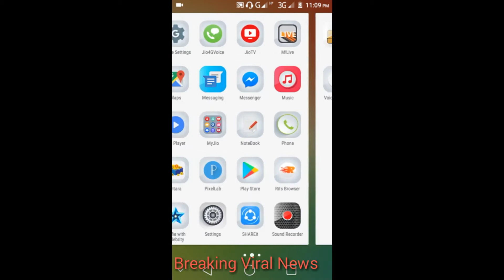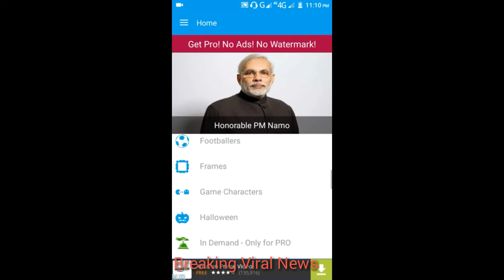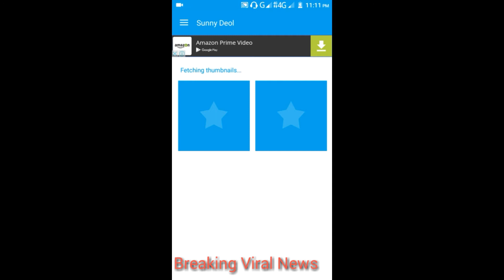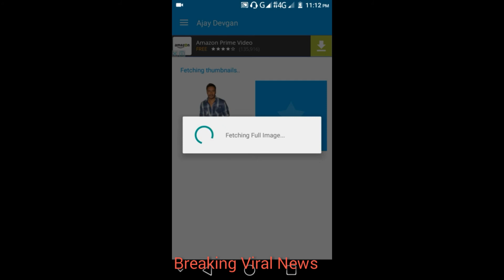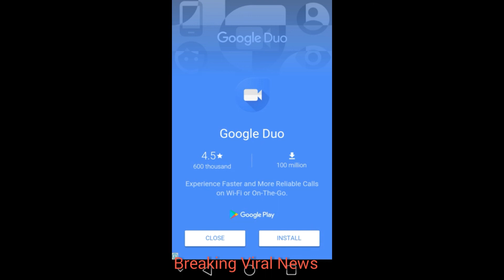किसी भी celebrity के साथ सेल्फी लेने का आसान तरीका | HOW CAN TAKE SELFIE WITH CELEBRITY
CREDIT:- AMIT VERMA
EDITOR:- AMIT VERMA